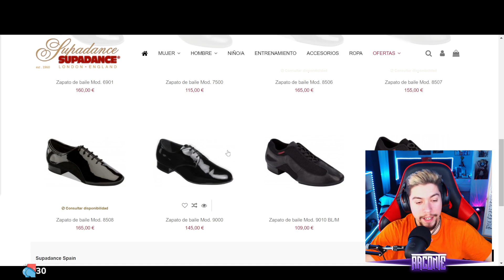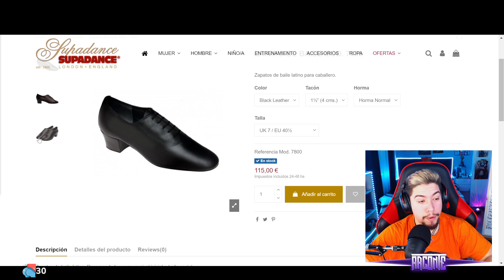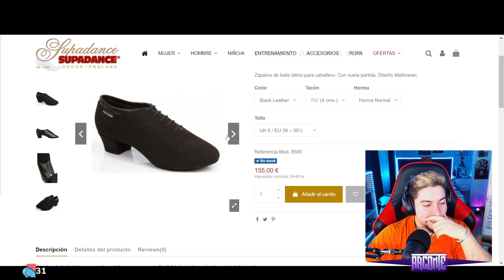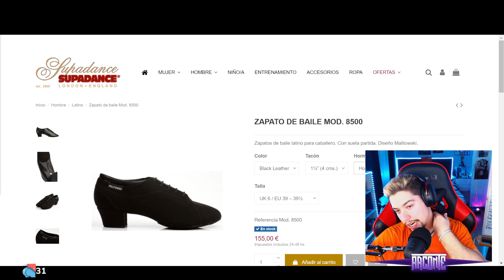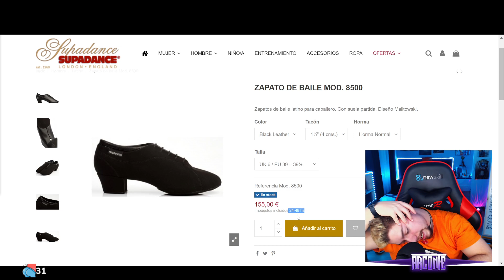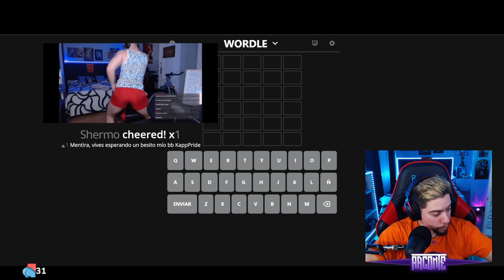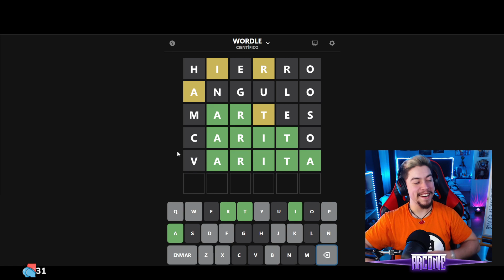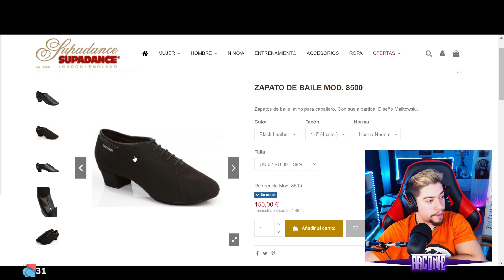Stream cortito como mi pito😎 || Pokemon Rubí